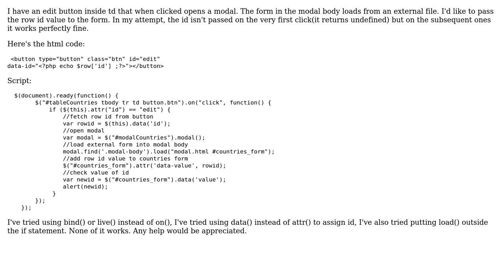Adding data attribute to element doesn't work on first try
With thanks & praise to God, and with thanks to the many people who have made this project possible! You are responsible for your own actions.